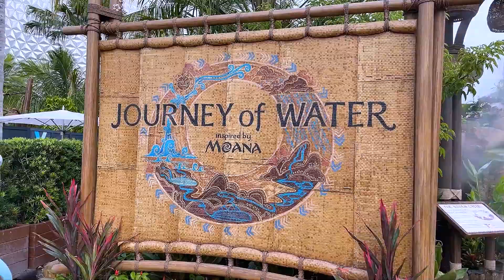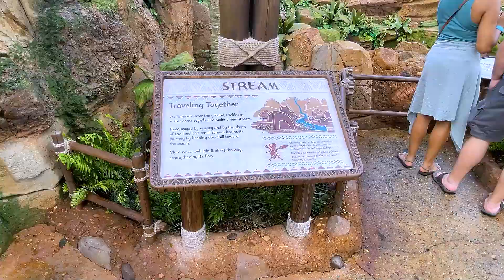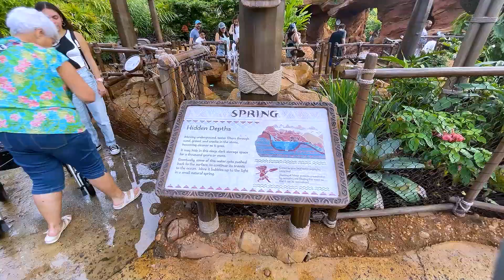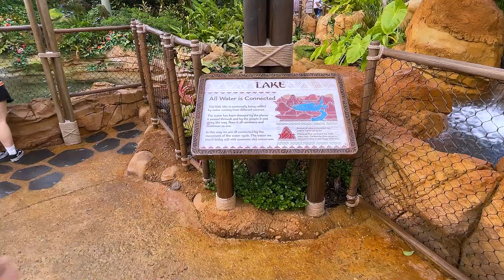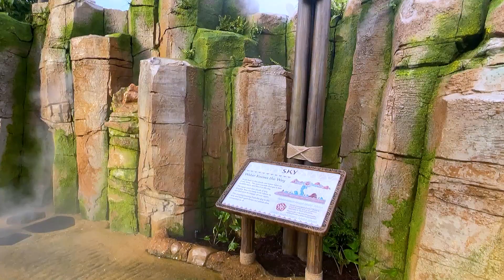Nova Atracao Moana na Disney | Moana Epcot | Inaugurada Outubro 2023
Voce ja conhece a nova atracao da Moana que acabou de inaugurar na Disney?

Caso voce nao saiba, o parque Disney Epcot esta' passando por uma super reforma desde 2021. A grande mudanca foi a inauguracao de uma nova atracao para a Moana!

Nesse video, estamos mostrando as melhores partes da nova atracao da Moana na Disney. Tem muitas partes incriveis e mostra todo o ciclo da agua.

Essa e' uma atracao para criancas com certeza. E saiba que tem a chance das criancas sairem bem molhadas caso elas resolvam brincar muito nessa atracao rsrsrs

Em resumo, a nova atracao da Moana e' super linda. As filas vao ser bem curtas. E adultos e criancas vao amar essa nova terra da Moana no Epcot Disney!

Links Uteis:
 - Como se mudar para os EUA legalmente e com o greencard:
 - Curso de $7 que ensina iniciantes a ganhar comissao em dolares:
 - Em breve adicionaremos os outros links mencionados